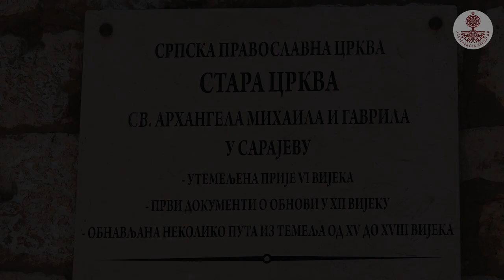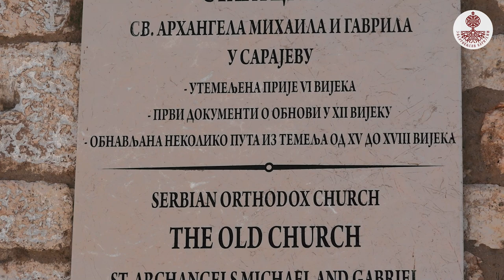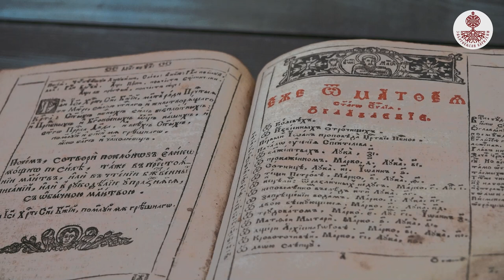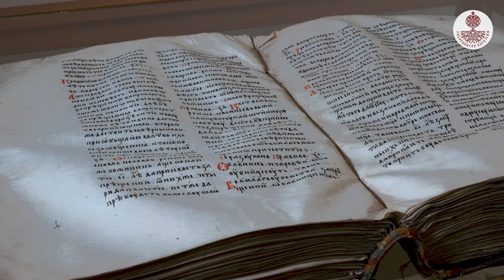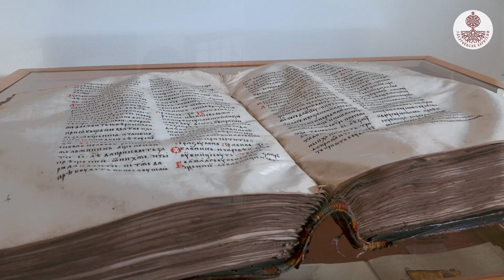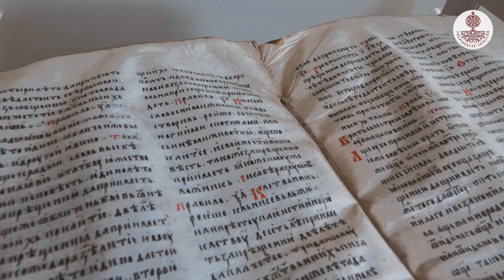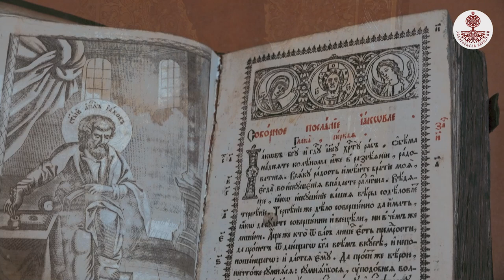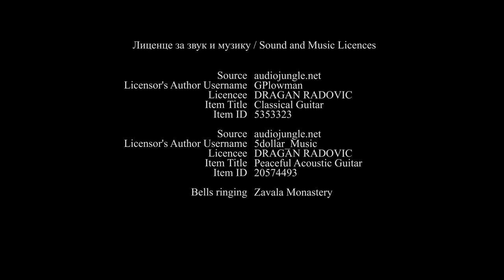Стара Црква са музејом (Сарајево) // Old Church with the museum (Sarajevo)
Свети Сава донио је из свете земље у Србију руку свете Текле, ученице апостола Павла из првог вијека. Неколико вијекова касније, управо ову руку патријарх српски Арсеније Четврти дароваће Старој Цркви у знак захвалности сарајевским Србима за оданост и плаћање патријаршијских обавеза према Отоманским властима. Међу зидовима најстарије очуване грађевине у Сарајеву чувају се мошти неколико светитеља, а међу њима и ковчег са дјететом кога је по предању зла маћеха бацила низ степенице. Светим моштима младенца поклањају се не само православци, него и вјерници других религија, како би се молили за плодност или здравље своје дјеце. Величанствено здање краси и богати музеј са преко 700 вриједних експоната - рукописане књиге старе по неколико вијекова, иконе и сликарски радови домаћих и страних умјетника, стари предмети и новац. Уз Стару Цркву везује се и прва српска основна школа у том граду из 1539. године.

Аутор / сценарио / видео / монтажа:
Драган Радовић

Лектор / наратор:
Анђела Плакаловић

Сарадник за преводе:
Маја Симоћ

Превод на руски:
Драгана Шкипина

Превод на грчки:
Атина Трифковић Мавројани

Превод на енглески:
Драгана Јовановић

✅ ИЗВОРИ
1. Стара Црква у Сарајеву
2. протојереј Велимир Дивљановић
3. протојереј-ставрофор Владислав Топаловић
4. Митрополија дабробосанска

✅ Забрањено свако копирање видео или аудио снимака и постављање на друге канале.

✅ ЛИЦЕНЦЕ ЗА ЗВУК И МУЗИКУ / SOUND AND MUSIC LICENCES

Source:       audiojungle.net
Author:       GPlowman
Licencee:   DRAGAN RADOVIC
Item Title:  Classical Guitar

Source:       audiojungle.net
Author:       5dollar_Music
Licencee:   DRAGAN RADOVIC
Item Title:  Peaceful Acoustic Guitar

Звук звона на крају филма је аутентични звук из манастира Завала.
The sound of the end of the documentary is an authentic sound of the Zavala Monastery bells.